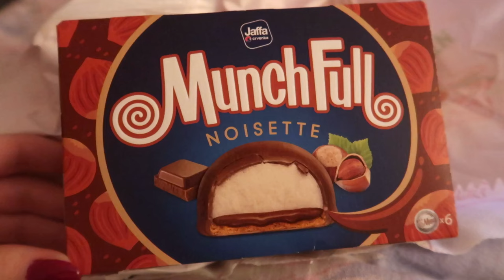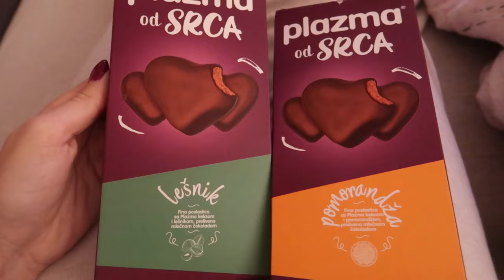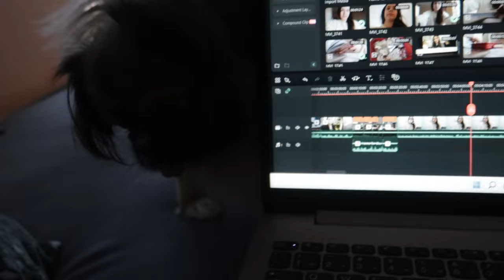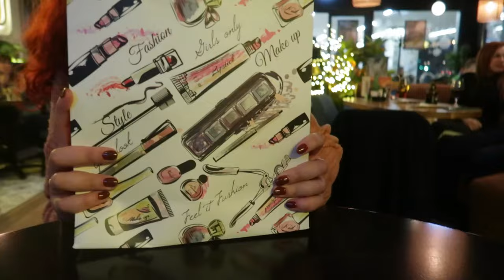Zaostali vlog iz decembra + I'm back 🫶🏻✨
Ćaos,

Danas sa vama delim mali life update i šta se to dešavalo tokom decembra. Ko što sam i rekla u videu bilo mi je žao da preskočim ovaj video i konačno je ugledao svetlost dana.

Nadam se da uživate.

Najčešća pitanja:
Koliko imam godina?
- 28

Na kom sam fakultetu?
-Ekonomski faultet Univerziteta u Beogradu

Koji program koristim za editovanje videa?

Sve proizvode iz videa sam sama kupila osim ako nisam naglasila da su poslati od strane nekog brenda.